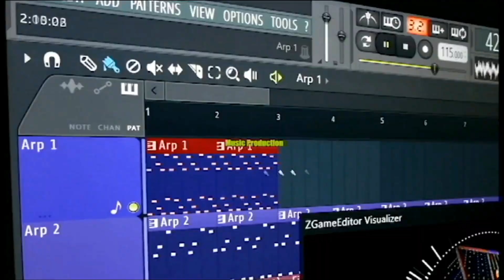Ammy James - ( Testimonial ) For iLLuminati Music Academy